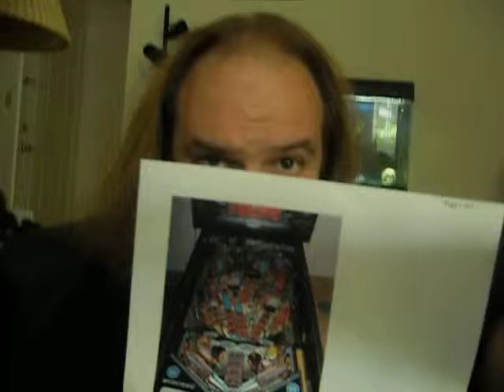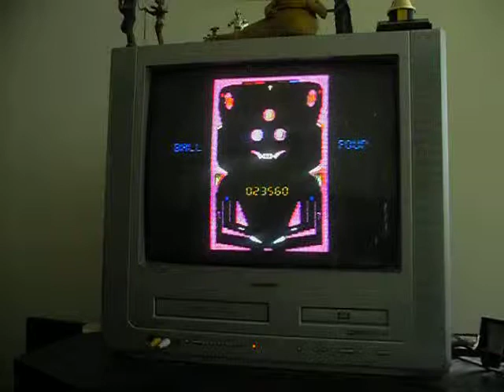Atari Guy: Video Pinball games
Showing off two games for the Atari 2600 based on old school pinball.